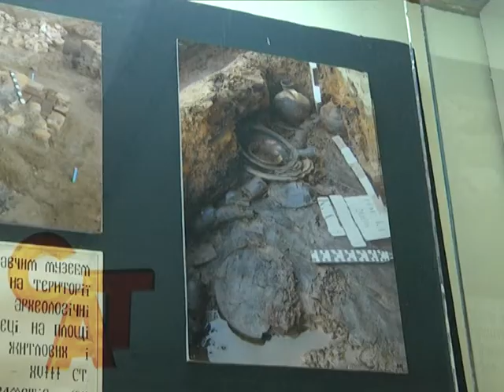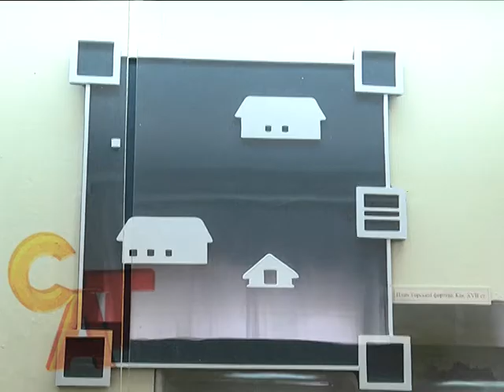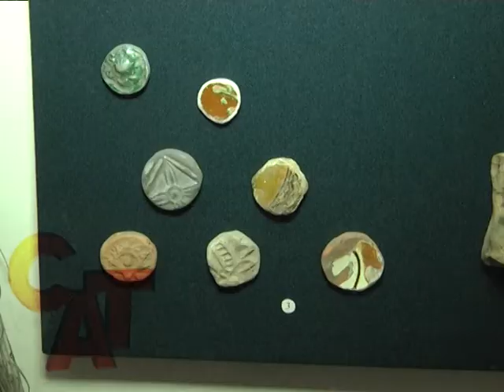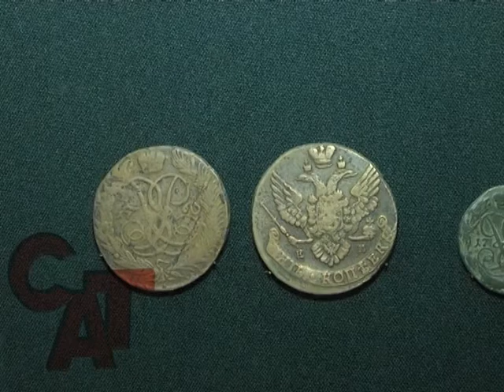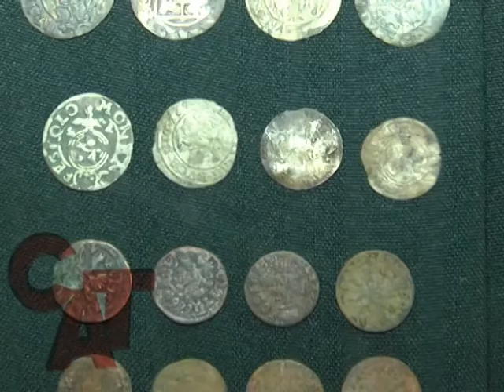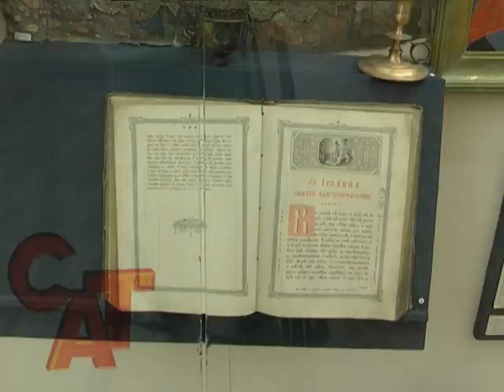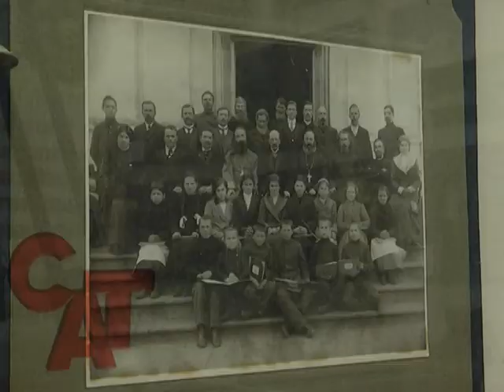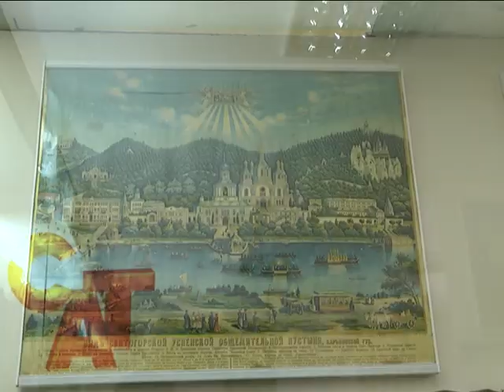12 05 15 Славянск 370 (часть 5) жизнь крепости Тор